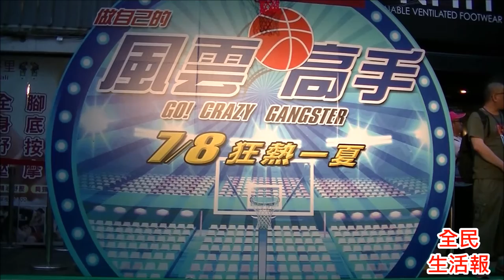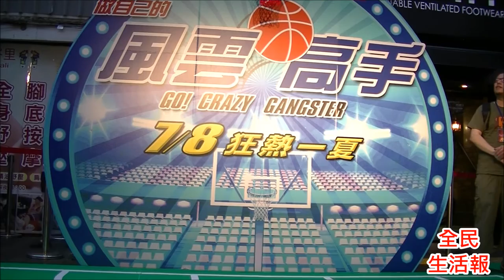2016-7-6王心凌 黃鴻升 拐拐小茉莉 風雲高手首映會01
2016-7-6王心凌 黃鴻升 拐拐小茉莉
風雲高手首映會01